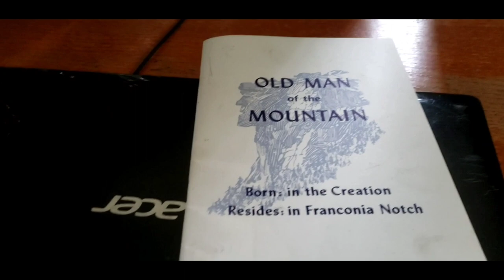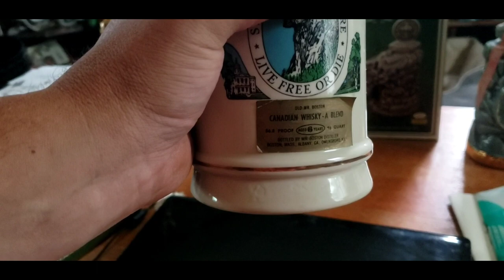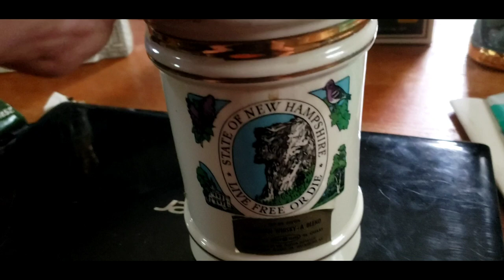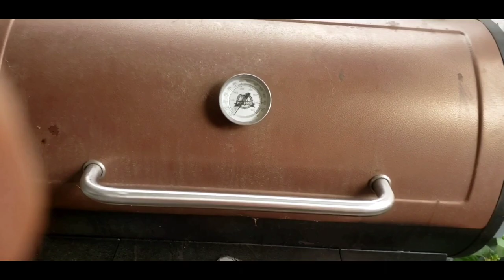Finally Smoked Cheese, Motorcycles and possible GAW items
Hey guys hoping to get ya live on the premier to get your opinion on GAW's for subscribers and getting smoked cheese ready to ship!! Finally!! Sorry it took so long. And a few Bike pics!! Also wanted to get my Mom on here!